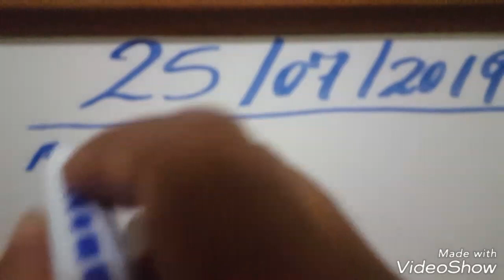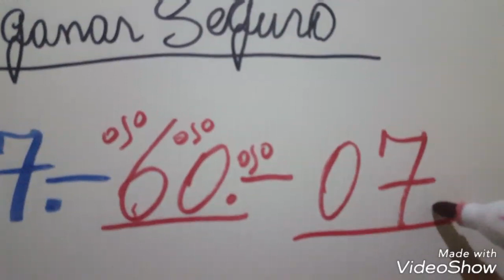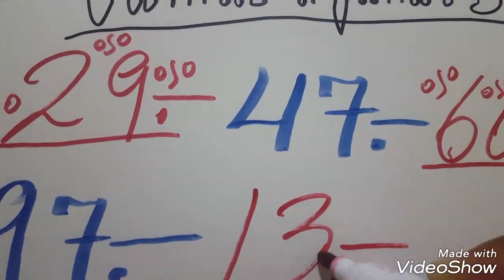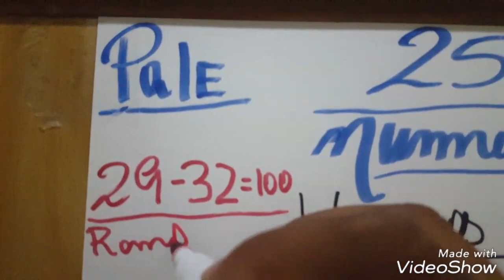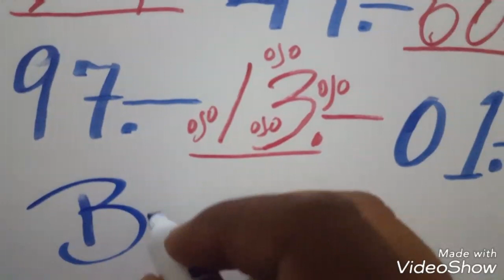NUMEROS PARA HOY 25 DE JULIO PARA TODAS LAS LOTERIAS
Loterías
Lotería channels
Lotería correntina
Lotería Chaqueña
Lotería Cauca
Lotería de Medellín último sorteó
Loterías electrónica
Loterías estras
Lotería electrónica  de visa de diversidad
Lotería. Frorida
Lotería Gana
Lotería huaila
Lotería juguetes
Loterías mexicana
Lotería Manizales
Loterías mundiales
Lotería meta
Lotería mary Kay
Lotería matutinas

Lotería Panamá

Loterías Panameña